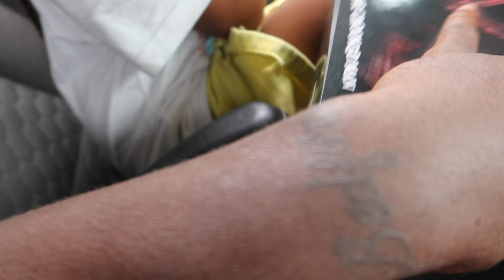RLV#38( FIRST DAY OF SCHOOL)